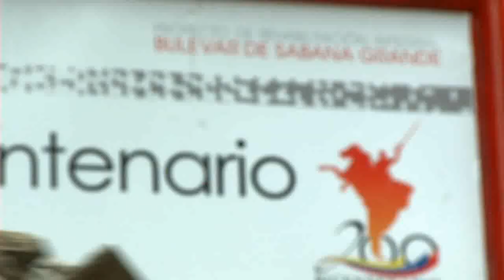Rehabilitación Integral del Bulevar de Sabana Grande (Caracas - Venezuela)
Descubre la Rehabilitación Integral del Bulevar de Sabana Grande